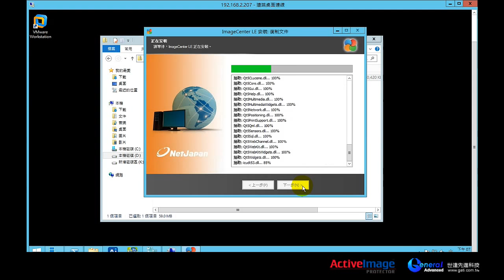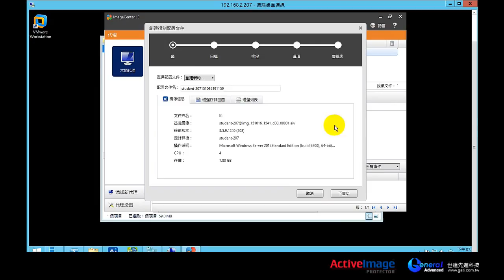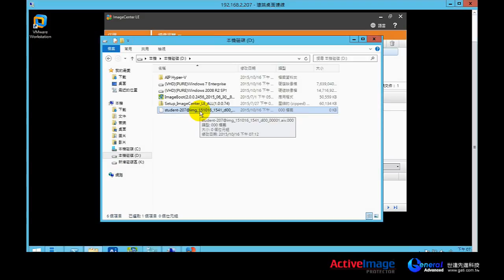26_ActiveImageProtector－ImageCenter LE